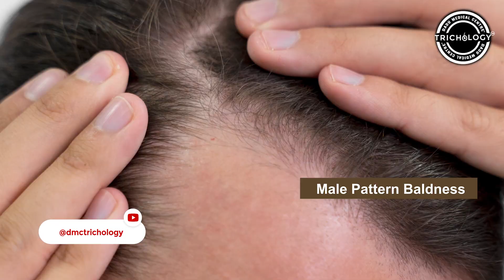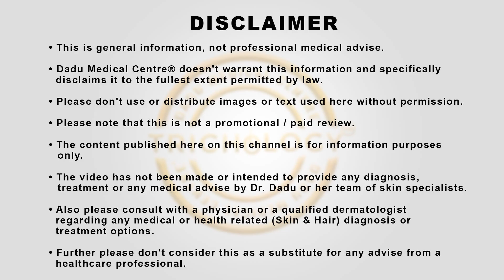जानिए Male ( पुरुष )और Female( महिला ) Hairline के बीच का अंतर | Hair Transplant Clinic Delhi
What defines the outcome of a most natural & discreet hair transplant procedure?

सबसे प्राकृतिक और विवेकपूर्ण हेयर ट्रांसप्लांट प्रक्रिया के परिणाम को क्या परिभाषित करता है?

Welcome to this informative video on "Male vs Female Hairline" with Dr. Nandini Dadu, senior trichologist at Dadu Medical Centre-Trichology®️

दादू मेडिकल सेंटर-ट्राइकोलॉजी में वरिष्ठ ट्राइकोलॉजिस्ट डॉ नंदिनी दादू के साथ "पुरुष बनाम महिला हेयरलाइन" पर इस जानकारीपूर्ण वीडियो में आपका स्वागत है

In this video, you will gain insights on the various aspects of creating the most natural and discreet hairline for both men and women.

इस वीडियो में, आप पुरुषों और महिलाओं दोनों के लिए सबसे प्राकृतिक और विवेकपूर्ण हेयरलाइन बनाने के विभिन्न पहलुओं पर अंतर्दृष्टि प्राप्त करेंगे।

Starting with the basics, Dr. Nandini explains the fundamental difference between male and female hairlines. Next she dives deeper into the importance of taking into account factors such as age, ethnicity, facial structure, and existing hairline while designing.

बुनियादी बातों से शुरू करते हुए, डॉ. नंदिनी पुरुषों और महिलाओं के बालों के बीच के मूलभूत अंतर को समझाती हैं। इसके बाद वह डिजाइन करते समय उम्र, जातीयता, चेहरे की संरचना और मौजूदा हेयरलाइन जैसे कारकों को ध्यान में रखने के महत्व पर गहराई से गोता लगाती है।

To help you navigate through the video, here are the probable timestamps:

00:40 - Introduction
01:25 - Difference between male and female hairlines
01:47 - Distinctive criteria for creating natural hairline
02:23 - Basic Thumb-rules
02:45 - Use of single hair grafts for a natural-looking result

Throughout the video, Dr. Nandini provides detailed insights on the various aspects of hairline designing, including the importance of the direction and angle of the transplanted hair, the use of single hair grafts, and the placement of the grafts in a natural-looking pattern.